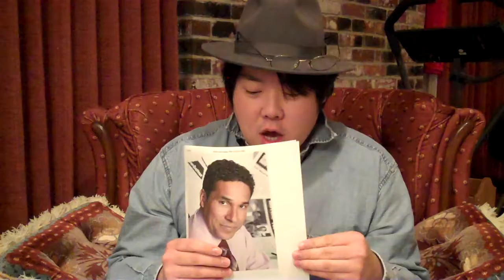My Oscar Pix (Because Spelling Words With An "X" Is Cool)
Sharing My Oscar Pix With You.